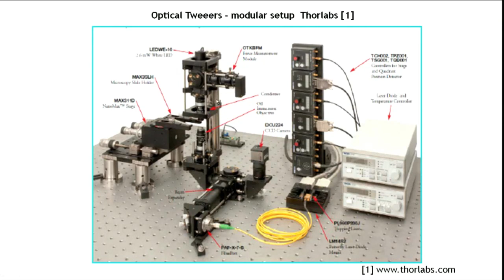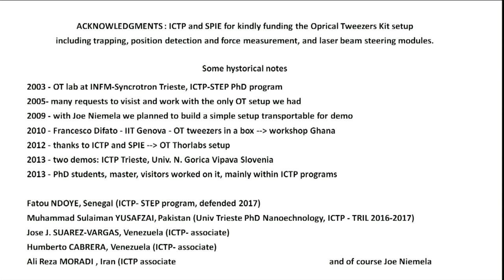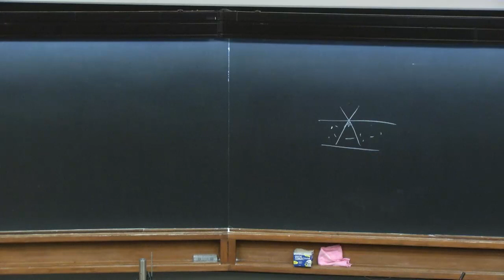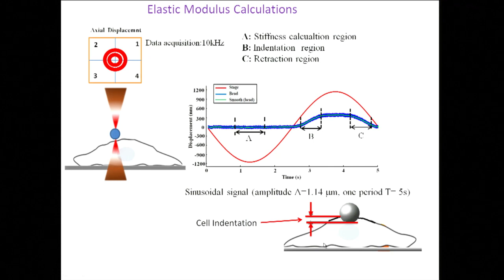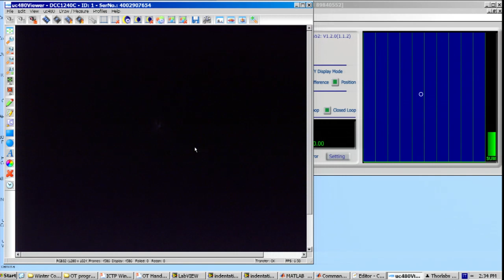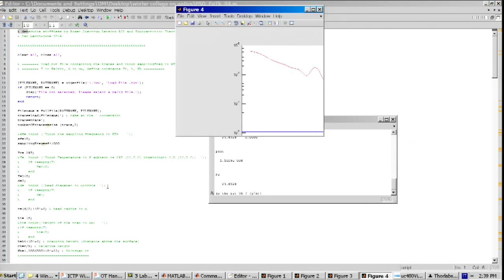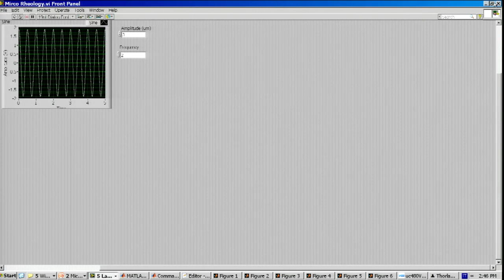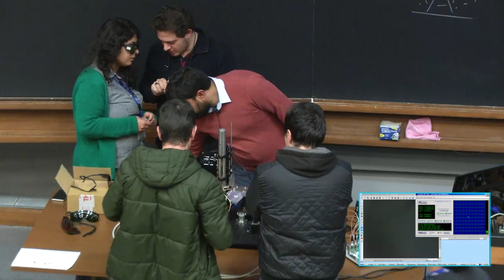Experimental sessions: surface plasmon resonance method for precise detection...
"Experimental sessions: surface plasmon resonance method for precise detection of low concentration solutions "
Speaker: Dan Cojoc (National Research Council of Italy, Italy)
2017_02_22-14_00-smr3104